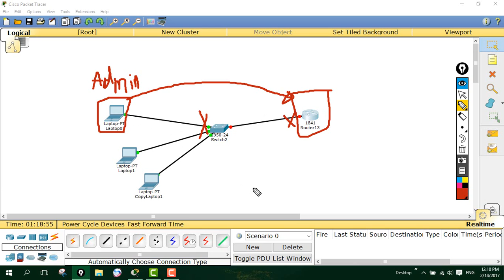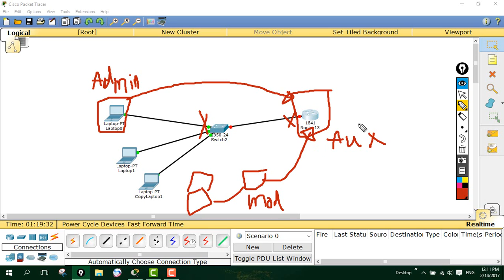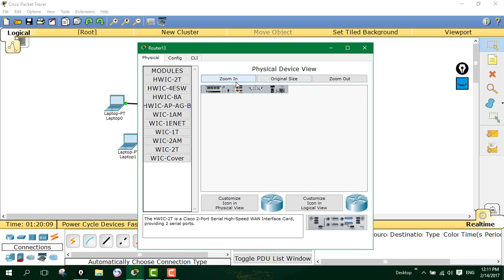What is Aux port in Cisco Routers